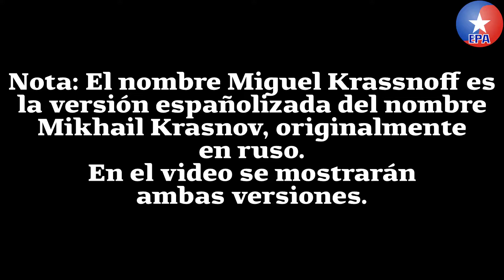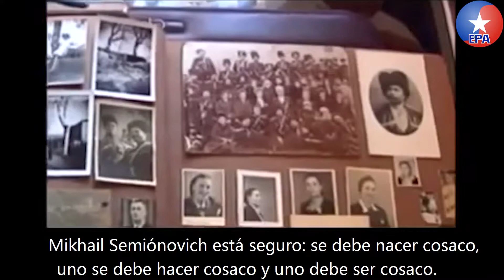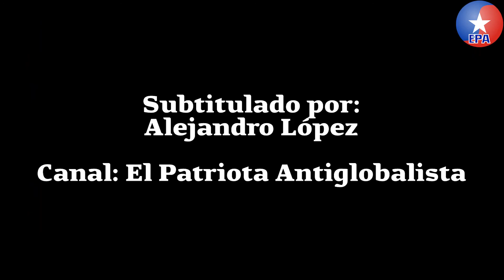Don Miguel Krassnoff Martchenko, héroe de Chile.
“La  libertad,  Sancho,  es  uno  de  los  más  preciosos  dones  que  a  los  hombres dieron  los  cielos;  con  ella  no  pueden  igualarse  los  tesoros  que  encierra  la  tierra  ni  el mar encubre; por la libertad, así como por la honra, se puede y debe aventurar la vida, y, por el contrario, el cautiverio es el mayor mal que puede venir a los hombres."